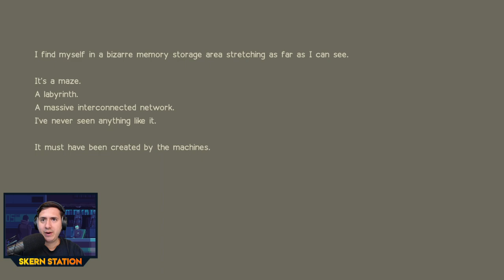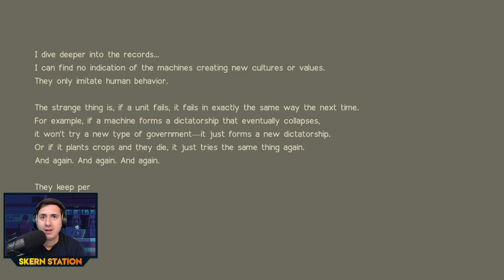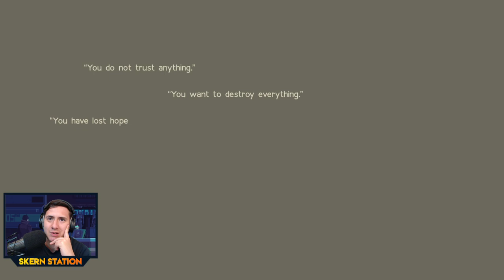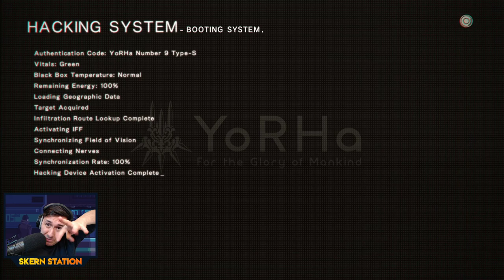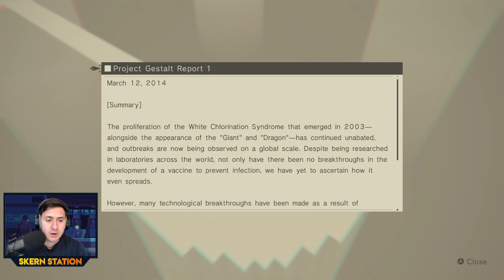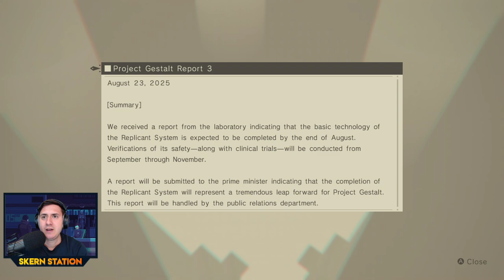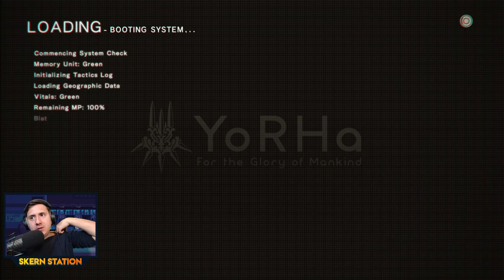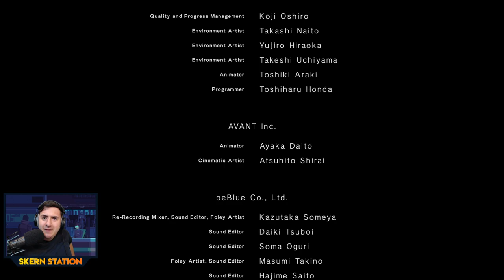🤖NieR Automata 🤖 HARDMODE - Let's Play E7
Let's Play NieR Automata Full Playthrough

Nier: Automata is a 2017 action role-playing game developed by PlatinumGames and published by Square Enix. It is a sequel to the 2010 video game Nier, itself a spin-off and sequel of the Drakengard series.
Series: Nier Trending
Initial release date: February 23, 2017
Developer: PlatinumGames
Awards: The Game Awards for Best Score and Music
Composers: Keiichi Okabe, Koss
Designers: Takahisa Taura, Isao Negishi

Streamed on Twitch.tv/SkernStation